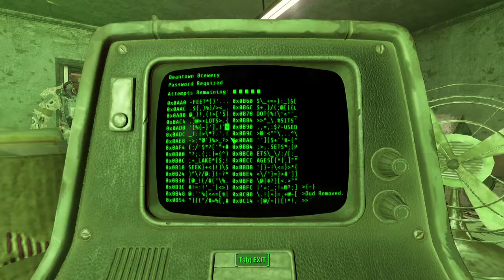Fallout 4 playthrough (part37)